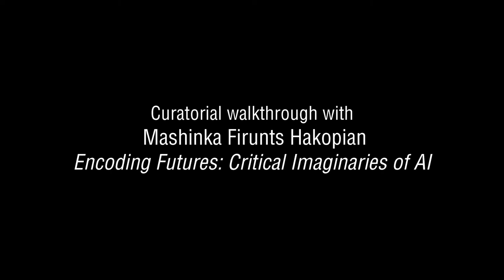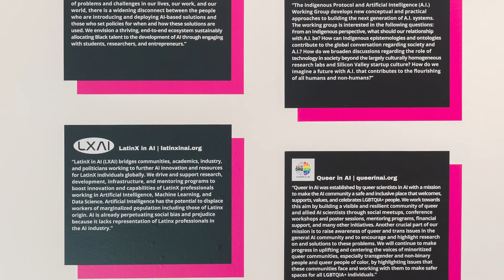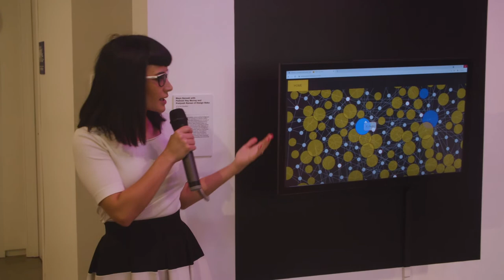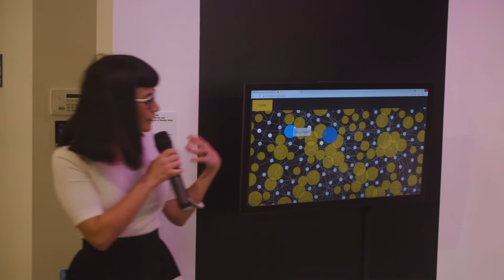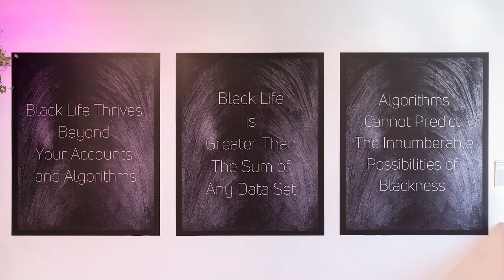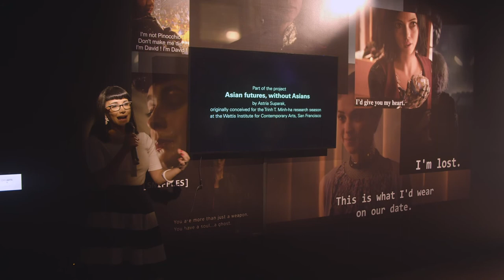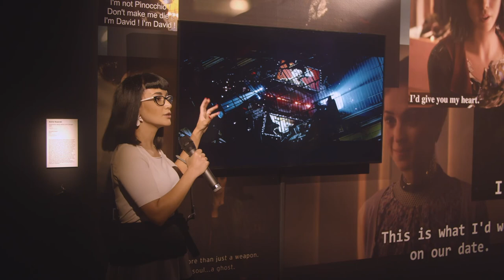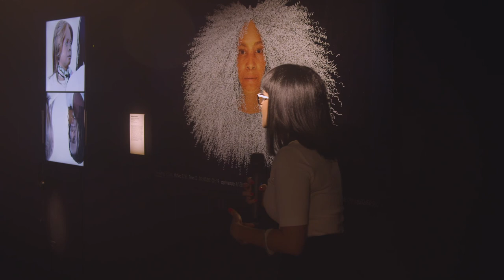Curatorial Walkthrough, Encoding Futures: Critical Imaginaries of AI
Co-curator Mashinka Firunts Hakopian led a walkthrough of the "Encoding Futures: Critical Imaginaries of AI" exhibition at OXY ARTS in Fall 2021.

About the "Encoding Futures" Exhibition:

Every algorithm encodes a future.

Artificial intelligence structures the sociotechnical terrain of our present, and the human agents who train it shape political imaginaries of what is yet to come. From predictive policing to judicial risk assessment to border surveillance to automated hiring, the encoded biases of AI systems magnify existing structural inequalities. Predictive models don’t forecast a world that might be: they reproduce the world depicted in their training data. They project worlds marked by algorithmic oppression (Safiya Noble), the New Jim Code (Ruha Benjamin), algorithmic violence (Mimi Ọnụọha), and algorithmic coloniality (Shakir Mohamed, Marie-Therese Png, & William Isaac).

Algorithmic worldmaking often unfolds in a “black box”: an opaque space of automated decision-making whose rationale is hidden from public view. Researchers and cultural workers are opening up the black box for scrutiny to imagine possibilities for feminist, antiracist, and decolonial AI. This exhibition assembles the work of artists who visualize the limits of our current algorithmic imaginaries, and envision speculative futures engineered for just outcomes.

Encoding Futures is co-curated by OXY ARTS and Mashinka Firunts Hakopian, Mellon Professor of the Practice at Occidental College.

Exhibiting artists include:
Algorithmic Justice League,Stephanie Dinkins, Aroussiak Gabrielian, Maya Ganesh with Padmini Ray Murray and Pratyush Raman of Design Beku, Kite, Lauren Lee McCarthy, Niama Safia Sandy, Caroline Sinders, Astria Suparak, and Mandy Harris Williams.